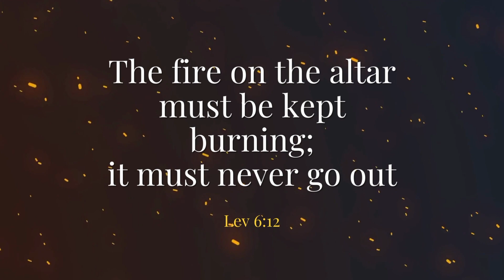How not to open real estate for demons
What are the vacuums of your heart? In the spiritual kingdom, vacuums are dangerous because vacuums fill demons. This is the message for a generation. Understand what Jesus was saying.
🙌 Have A Testimony Of How The Word Blessed You?

💐If You Are New Here, We Welcome You🎉.

©️ Hisnearness Mumbai (Borivali/Dahisar) campus is a part of Revive Nations, founded by Prophets Shyju and Tiny Mathew